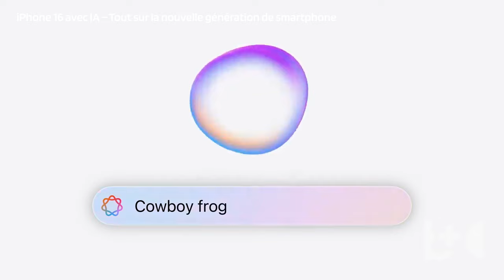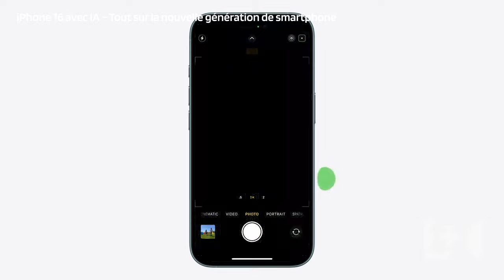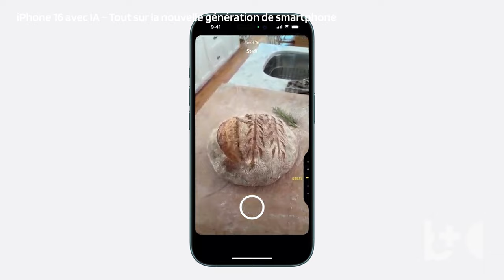iPhone 16 d'Apple avec IA – Tout ce qu'il faut savoir sur la nouvelle génération de smartphone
Découvrez l'iPhone 16 d'Apple, équipé des toutes dernières technologies, y compris l'intelligence artificielle (IA) et des fonctionnalités avancées qui repoussent les limites du smartphone. Voici les points forts du tout nouveau iPhone 16 :

L'iPhone 16 est disponible en modèles de 6,1 et 6,7 pouces, ainsi qu'en versions Pro avec écrans de 6,3 et 6,9 pouces. Les nouvelles couleurs incluent ultramarine, teal et rose, ainsi que la nouvelle teinte Desert Titanium pour le modèle Pro.

La caméra principale est de 48 mégapixels, avec des lentilles repositionnées et un zoom téléobjectif 2x de qualité optique. La caméra ultra grand-angle a été améliorée avec un autofocus et une capacité à capturer jusqu'à 2,6 fois plus de lumière en basse luminosité.

L'iPhone 16 est équipé du processeur A18 Pro, plus rapide et plus efficace, utilisant un design 3 nm de deuxième génération. Il dispose également d'un moteur neuronal à 16 cœurs, capable de traiter 35 trillions d'opérations par seconde, avec 17 % de bande passante mémoire en plus.

Siri bénéficie d'améliorations grâce à l'Apple Intelligence, pouvant fournir des instructions plus claires et aider à utiliser l'iPhone de manière optimale. Le nouveau bouton d'action personnalisable et le système de contrôle de la caméra permettent d'ajuster rapidement les réglages. De plus, le design est conçu pour une compatibilité parfaite avec le casque Vision Pro.

L'iPhone 16 et l'iPhone 16 Plus sont disponibles à partir de 799 $ et 899 $, tandis que les versions Pro et Pro Max offrent des options premium pour les utilisateurs à la recherche d'une expérience ultime.